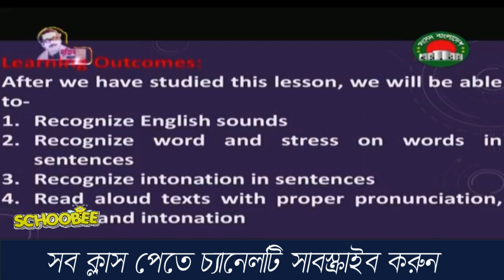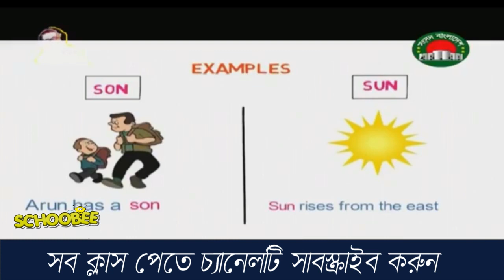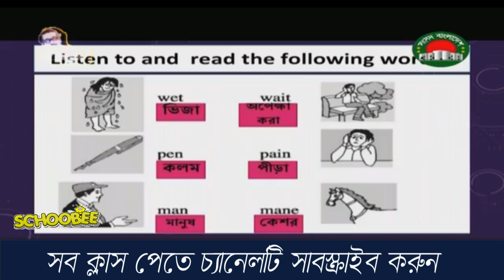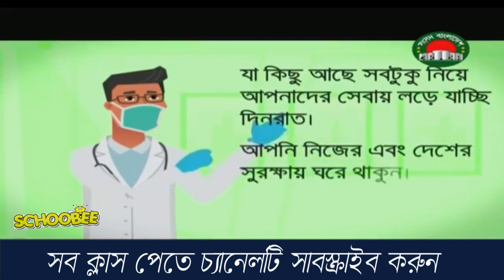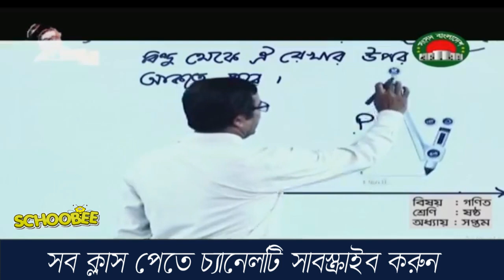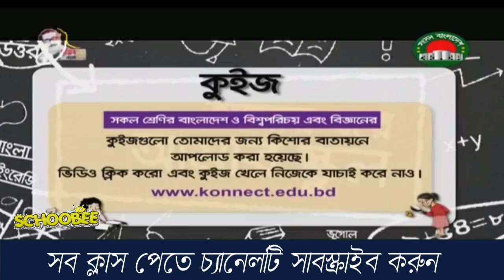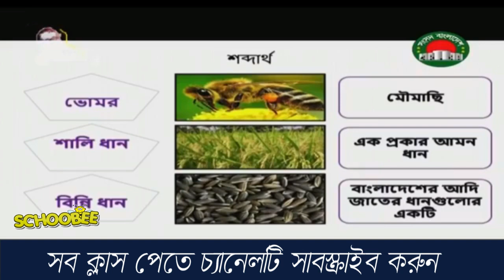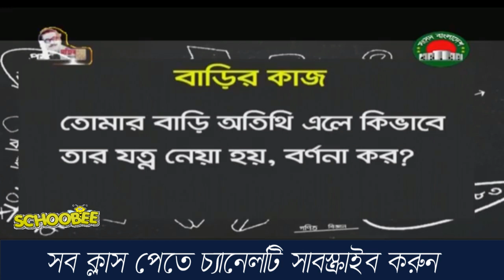আমার ঘর আমার স্কুল/Amer ghore amer school class ১৬ এপ্রিল 2020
প্রাণঘাতী করোনা ভাইরাসের সংক্রমণ এড়াতে দেশের সকল স্কুল,কলেজ সহ সকল শিক্ষা প্রতিষ্ঠান বন্ধ ঘোষণা করা হয়েছে। আর এই বন্ধের সময়ে শিক্ষার্থীদের যাতে লেখাপড়ায় কোন ক্ষতি না হয় সে লক্ষে বিকল্প পদ্ধতিতে ক্লাস নেওয়ার চিন্তা ভাবনা করছে শিক্ষামন্ত্রণালয়। এই বন্ধের সময়ে সংসদ টিভিতে “প্রাণঘাতী করোনা ভাইরাসের সংক্রমণ এড়াতে দেশের সকল স্কুল,কলেজ সহ সকল শিক্ষা প্রতিষ্ঠান বন্ধ ঘোষণা করা হয়েছে। আর এই বন্ধের সময়ে শিক্ষার্থীদের যাতে লেখাপড়ায় কোন ক্ষতি না হয় সে লক্ষে বিকল্প পদ্ধতিতে ক্লাস নেওয়ার চিন্তা ভাবনা করছে শিক্ষামন্ত্রণালয়। এই বন্ধের সময়ে সংসদ টিভিতে “ আমার ঘর আমার স্কুল” কার্যক্রমের মাধ্যমে ক্লাস নেওয়ার ব্যবস্থা করা হয়েছে।” কার্যক্রমের মাধ্যমে ক্লাস নেওয়ার ব্যবস্থা করা হয়েছে।

 ১৬ এপ্রিল 2020 রুটিন

শ্রেণিঃ ৬ষ্ঠ , বিষয়ঃ ইংরেজি ১ম পত্র , গণিত ।
শ্রেণিঃ ৭ম , বিষয়ঃ বাংলা ১ম পত্র , ইংরেজি ২য় পত্র ।
শ্রেণিঃ ৮ম , বিষয়ঃ গণিত , বাংলাদেশ ও বিশ্বপরিচয় ।
শ্রেণিঃ ৯ম , বিষয়ঃ ইংরেজি ১ম পত্র , হিসাববিজ্ঞান ।
শ্রেণিঃ ১০ম , বিষয়ঃ জীববিজ্ঞান ,পদার্থ বিজ্ঞান ।

কিশোর বাতায়ন,
আমার ঘরে আমার স্কুল
টেলিভিশনে পাঠদান
সংসদ টেলিভিশন
আমার ঘরে আমার স্কুল class six,
আমার ঘরে আমার স্কুল 16/04/2020
amar ghare amar school
amar ghore amar school class 7
amar ghore amar school 12 april
amar ghore amar school live class
amar ghore amar school class 7 math
amar ghore amar school new routine
amar ghore amar school 15/04/2020
amar ghore amar school 12 april 2020
amar ghore amar school 12 april class
Amar Ghore Amar School
Sangsad TV Online Class
Class Lecture for student
Sangsad TV
online class
live class
btv online class
distance learning
live class sangsod tv for class 6 to 10
class 8 songsod tv class 2020
class 9 songsod tv class
class 7 songsod tv class
bangladesh television live class
HD
বিকল্প পাঠদান
বিষয়ভিত্তিক পাঠদানে
বাংলাদেশ টেলিভিশনে
মাধ্যমিক ও উচ্চশিক্ষা
টেলিভিশনে পাঠদান